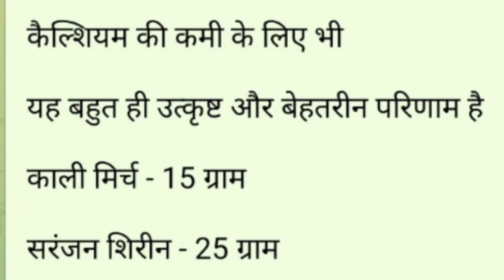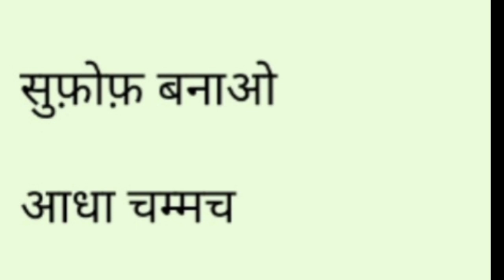कमर दर्द , सिर दर्द , सभी दर्दों के लिए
kamar dard ka gharelu upchar
कमर दर्द
पीठ दर्द ka upay
Back pain
Combiflam Icy hot
Combiflam ke side effects
Combiflam tablet ka review
Combiflam
Combiflam दर्द निवारक दवा के साइड इफेक्ट्स के लिए
Saavdhan
(कोम्बिफ्लैम ) Combiflam
COMBIFLAM के फायदे और नुक्सान
Combiflam kya hai
Combiflam ke nuksan
Combiflam tablet uses in hindi side effects
Combiflam tablet banned in India in Hindi
कोम्बिफ्लैम साइड इफ़ेक्ट
कोम्बिफ्लैम टेबलेट इन हिंदी
Combiflam ms cream
sciatica
कमर दर्द को ठीक कर सकता है ये यूनानी उपाय

yoga for reproductive organs
प्रजनन अंगों के लिए योग
YogaNamaskar
YogaForReproductiveOrgans yoga namaskar
acharya partishtha
आचार्य प्रतिष्ठा
योग नमस्कार
प्राणायाम
pradayaam
pranayam
kamar dard ke kaaran
back pain treatment
kamar dard ka ilaaj
lumbar canal stenosis
slip disc
kambar dukhi
dr jaydev panchwagh
spine specialist doctor
back pain relief
back pain and leg pain
spine operation success
low back pain causes
spinologist
spine operation expert doctor
peeth me dard
pair mein jhunjhunahat
heavy legs

best spine surgeon India
Back stiffness exercises
Back stiffness relief
Causes of lower back pain
Kamar dard kaise theek karen
at home lower back pain relief
bulging disc
kamar dard ka ilaj
l4 l5 disc bulge exercises
physical therapy
quick lower back pain relief
कमर दर्द के लिए योग
कमर दर्द के लिए योगासन
कमर दर्द कैसे ठीक करें

पुरुषों में कमर दर्द के कारण
तेज कमर दर्द
कमर दर्द मेडिसिन नाम
sehat
lallantop sehat
lallantop
Saurabh Dwivedi lallantop
Back Tender
Spondylosis
Spondylitis
Slip Disc
PIVD
TB
Spinal Fracture

waist left side pain reason in hindi
कमर के बाईं हिस्से में दर्द क्यों होता है
कमर के बाएं तरफ दर्द का कारण
कमर के बाएं तरफ दर्द क्यों होता है

कमर दर्द से छुटकारा
कमर दर्द से परेशान
कमर दर्द से बचाव
कमर दर्द से नुकसान
how to apply kinesiotape for back pain
kinesiotape for back pain
backpain treatment
backpain
backpain relief
how do you get instant relief in backpain

अचूक घरेलू इलाज
एक सप्ताह में ठीक करें
कमर दर्द के घरेलू उपाय
health
लक्षण
कारण
इलाज
causes